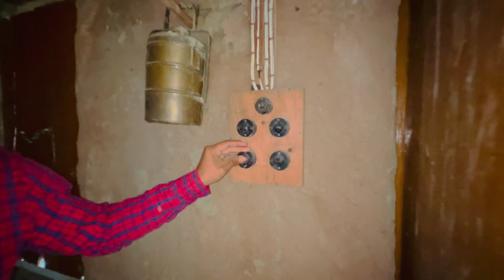Punjabi culture/ cute of Punjab\punjabi wersa/Amazing facts Punjabi culture/KARAN LAHORIYA VLOGGER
teaching, COMMENT,scholarship,Fair,use is a
I permitted bv coovrignt statute that midnt otherwise be infringino,
Non-profit,